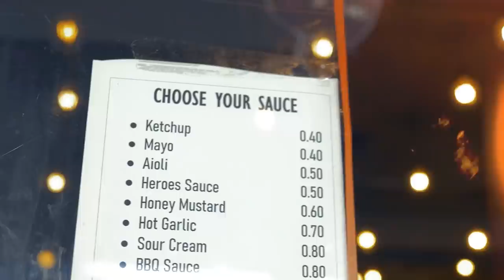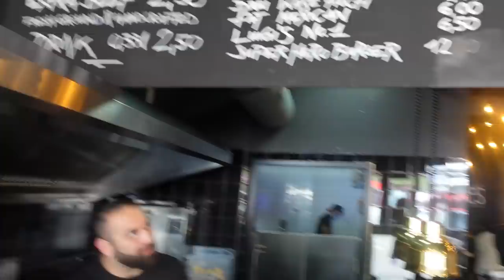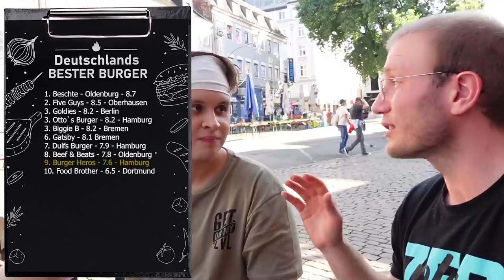BURGERCHECK im Hamburger Rotlicht-Milieu mit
Burger Heroes
Adresse: Reeperbahn 99, 20359 Hamburg